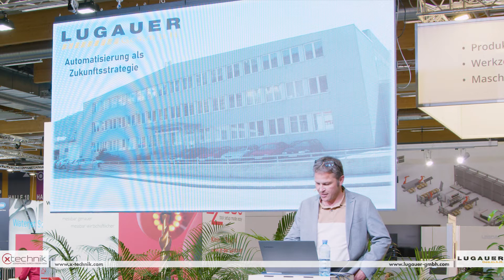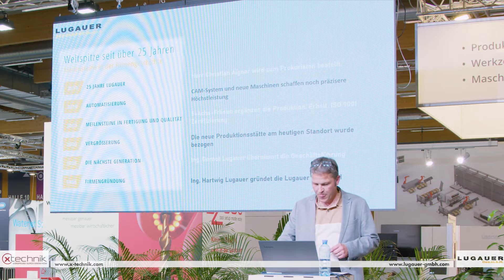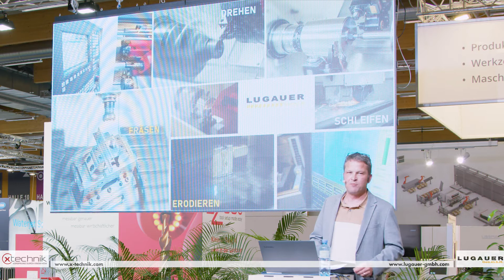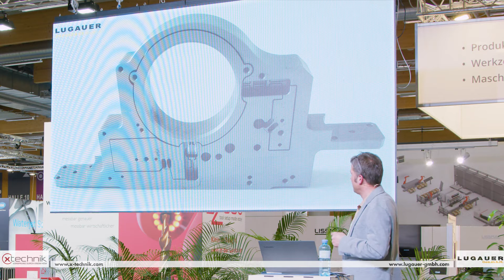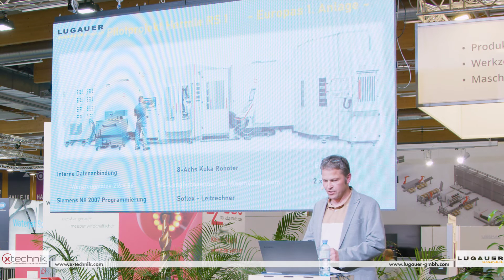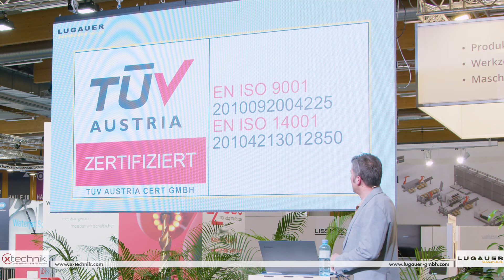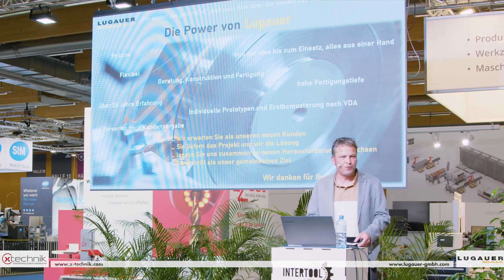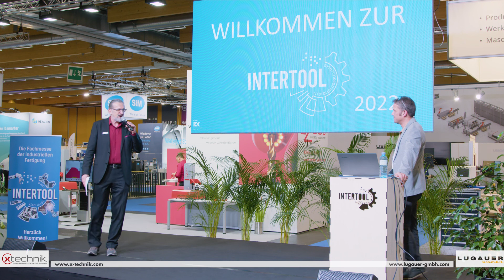Vorsprung durch Know-how: Flexibel und mannlos fertigen von Ing. Gernot Lugauer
Ing. Gernot Lugauer, Inhaber und Geschäftsführer Lugauer GmbH, gibt in seinem Vortrag auf der „Vorsprung durch Know-how“-Bühne powered by x-technik im Rahmen der INTERTOOL 2022 in Wels einen Einblick in sein Unternehmen und zeigt erfolgreiche Fertigungsphilosophien, Fachkräfteausbildung, Automatisierung oder Digitalisierung sowie einen Ausblick in die Zukunft der Zerspanungstechnik.

Aktuelle News, Reportagen und Innovationen aus der Branche sind zu finden.